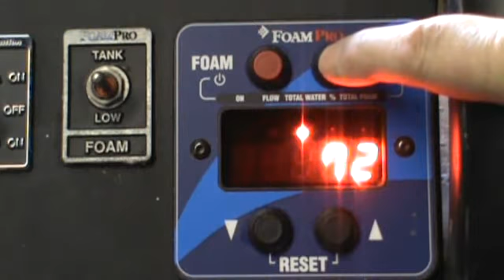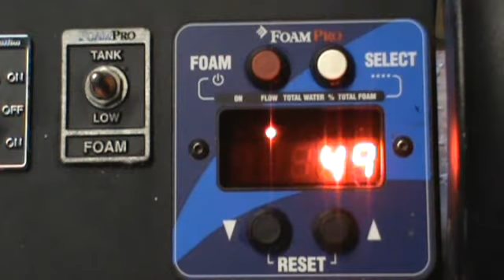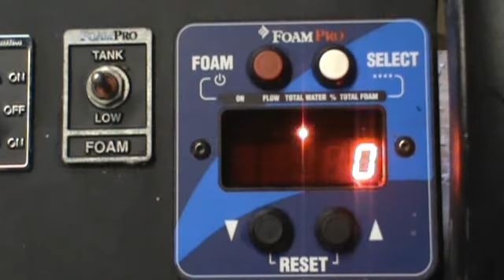Operation of Foampro mod. 2000 and read out.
Foampro 2000 in operation. This is the unit I used at KTF. We use this to see how much solution we flow when the nozzle is open and total amount we flowed on the fire. We can also see how much concentrate was used and set the percent of concentrate we would like to flow at.